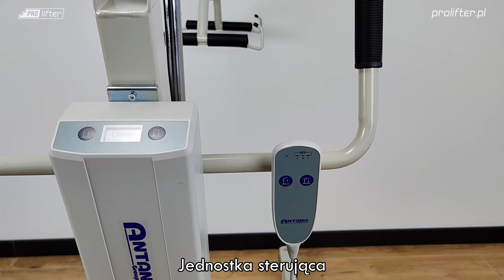Podnośnik do lóżka dla niepełnosprawnych Ulisse Antano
Podnośnik osobowy ULISSE Antano to zaawansowane urządzenie zaprojektowane z myślą o ułatwieniu transportu osób z ograniczoną mobilnością. Wyposażony w nowoczesne technologie, zapewnia bezpieczne i komfortowe przemieszczanie zarówno w warunkach domowych, jak i w miejscach publicznych. Podnośnik dla osoby niepełnosprawnej ULISSE Antano cechuje się solidną konstrukcją, ergonomicznym designem oraz intuicyjną obsługą, dzięki czemu jest idealnym rozwiązaniem dla osób potrzebujących wsparcia w codziennych czynnościach. Urządzenie spełnia wszystkie normy bezpieczeństwa, posiada regulowane elementy oraz możliwość dopasowania do indywidualnych potrzeb użytkownika.

Finansowanie:
Dofinansowanie do 80%.: